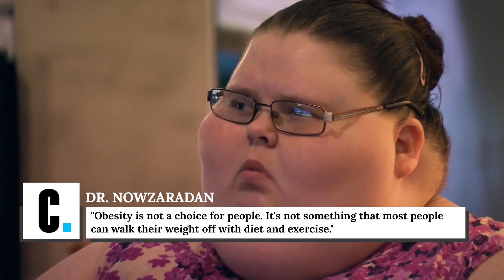The Truth About Dr. Nowzaradan From My 600-Lb Life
"My 600-lb Life" is undoubtedly engaging television, and part of that has to do with the show's star, the quirky Dr. Younan Nowzaradan, who escorts patients who have suffered from food addiction and trauma through their difficult weight loss journeys. After multiple seasons, millions of viewers continue to tune in to see Dr. Now's no-nonsense approach to diet and exercise, as well as his life-changing surgical skills.

But what goes on behind the scenes in Dr. Now's personal life? Here's the truth about Dr. Nowzaradan from "My 600-lb Life".

Surgical skills | 0:00
Medical pioneer | 1:17
Not about the benjamins | 2:31
Side hustle | 3:20
Messy divorce | 4:15
Lover of the arts | 5:18
Showbiz | 6:05
Lawsuits | 7:38
Fallout | 8:39
"Not a choice" | 9:33
Practicing what he preaches | 10:45
Out of office | 11:57